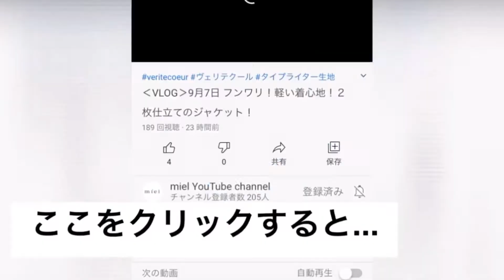‹VLOG›12月6日 あたたく柔らかなニットを中に着てぽかぽか♪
本格的な冬に備えて、ワードローブにプラスしたい暖かな1枚。
今回ご紹介するニットは、厳選された数種類のウールをブレンドし、
手触り、暖かさ、軽さ、にこだわった1枚です。
適度な弾力のあるハイゲージニットは、薄手なのでシャツの中に重ねると
防寒にも大活躍。
カットソーよりも品よく、オトナらしく見せてくれます。

身長157cm